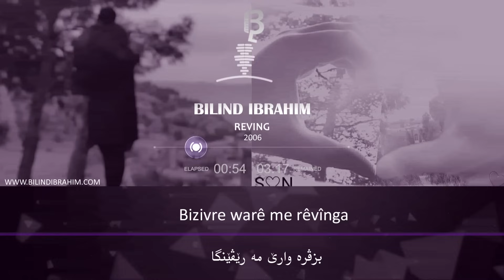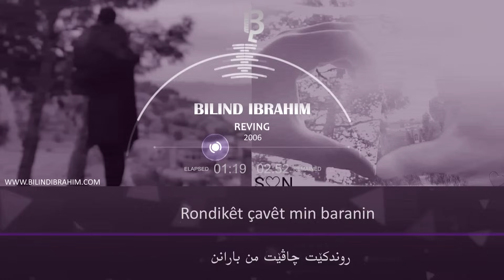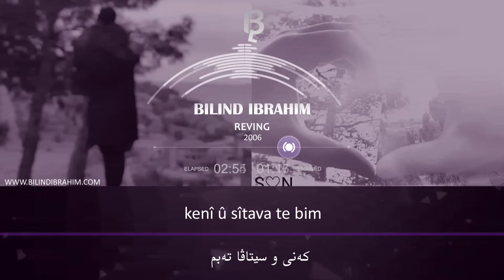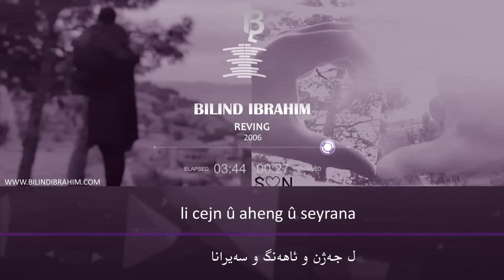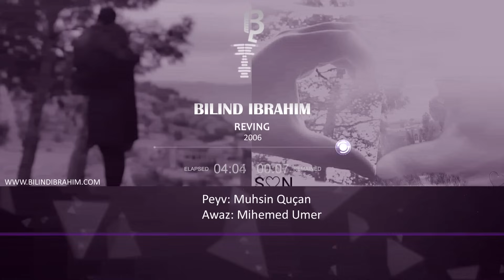Bilind Ibrahim (2006) Reving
Rêvîng

Bizivre warê me rêvînga
rîbarê vîna min penga
Rondikêt çavêt min baranin
qet tena nabin bi çi renga
Li xerîbiya nevemîne
xemêt dilê min tijî ne
Welatekê li jivana me
warê nazik û çelenga
Min divêt her ez digel te bim
kenî û sîtava te bim
Dastaneka nî vehînin
ji eşqa rîbar û bîşenga
Were hêlîna xwe çêkeyn
gulava nuykirinê lê bikeyn
Da pêkve bêjin strana
li cejn û aheng û seyrana

Peyv: Muhsin Quçan
Awaz: Mihemed Umer